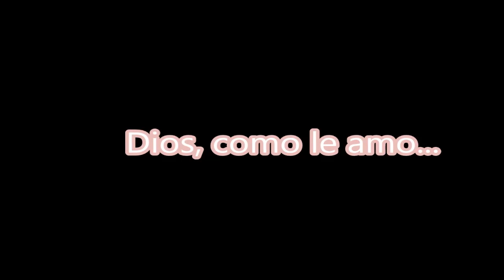DIOS COMO LE AMO | POEMAS EN EL BUNKER | MarelArt